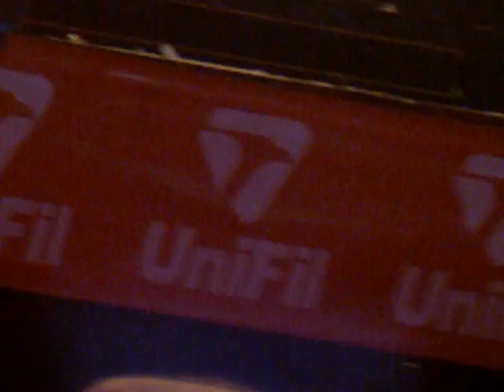O Rappa - Pescador de Ilusões (ExpoLondrina 14/04/15)